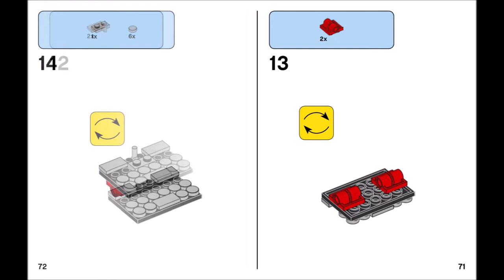Typewritter (how to build) | LEGO CLASSIC 11005